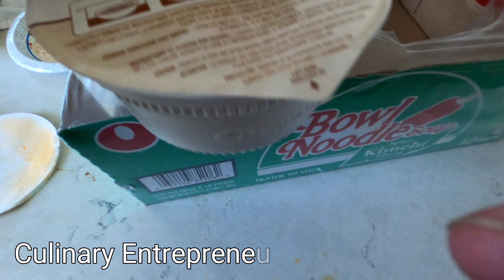Professional Jobs In Disguise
Here's a short skit i did for fun. A couple of friends haven't seen eachother in awhile, so they met up to hangout, and decided to let each other know what they've been up too.